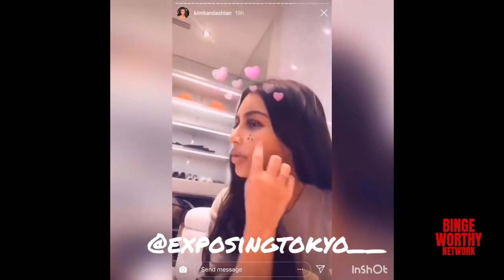Remember When Blac Chyna Trashed Kylie Jenner's Home?